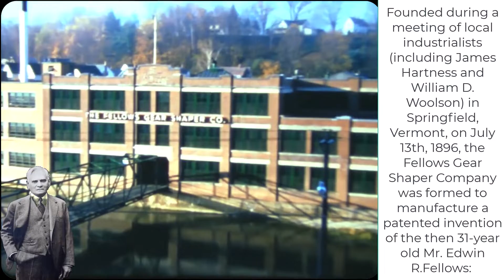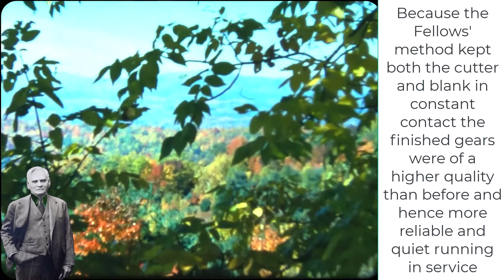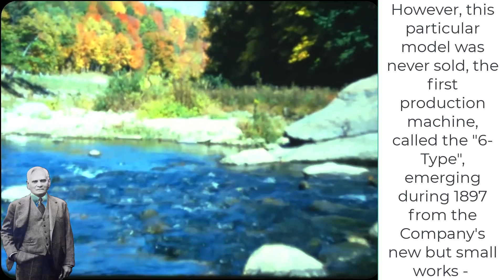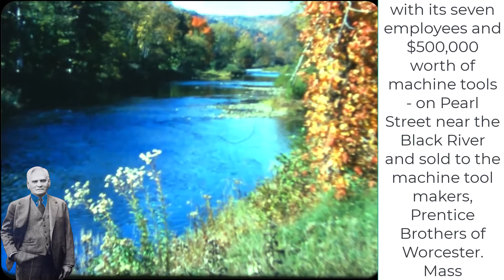👑🌈 FELLOWS STORY🌈👑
Prominent Gear Engineer
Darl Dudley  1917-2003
Darle Dudley, an internationally
known gear engineer, of San Diego, CA.
died April 11 of heart problems and a
serious, infection. He was 86 years old.
Mr. Dudley was known for his two
gear handbooks. which were tran Iated
iruo French. German and Spanish. He
was also known for his 19-year chairmanship of the AGMA Aerospace
Gearing Committee.